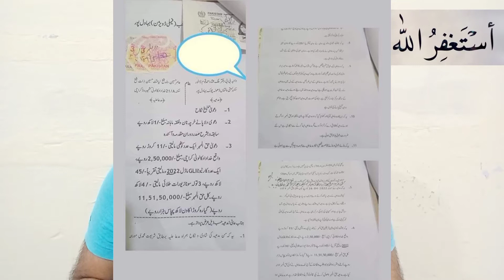Dania Shah Ney Aamir Liaquat Sey Talaq Kyon Layna Chahte Hai | Inside Breaking News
DaniaShah Ney AamirLiaquat Sey Talaq Kyon Layna Chahte Hai | Inside Breaking News